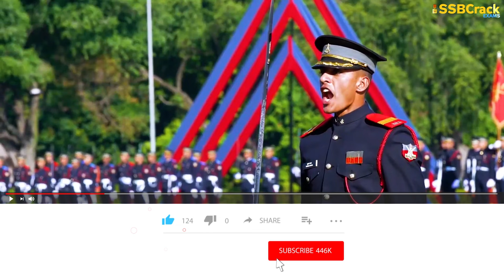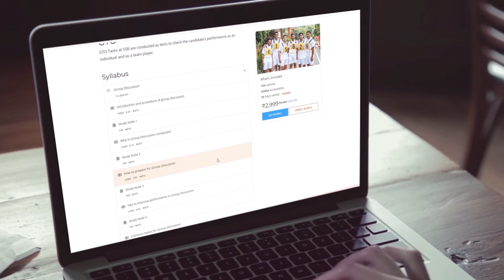Power and Duty of a Lieutenant | Indian Army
In the Indian Army, the rank of Lieutenant is the first commissioned officer rank. It is equivalent to the rank of Second Lieutenant in the British Army and other Commonwealth militaries. A Lieutenant holds a leadership position and is responsible for leading a platoon of soldiers.

As Lieutenants gain experience and demonstrate their leadership capabilities, they may be promoted to higher ranks, such as Captain and beyond, through a combination of experience, performance, and professional development.